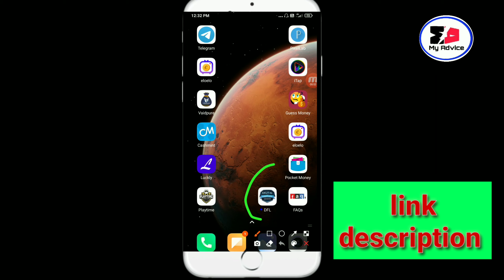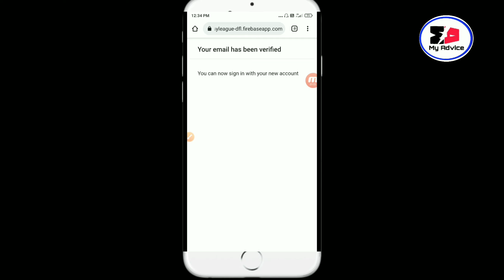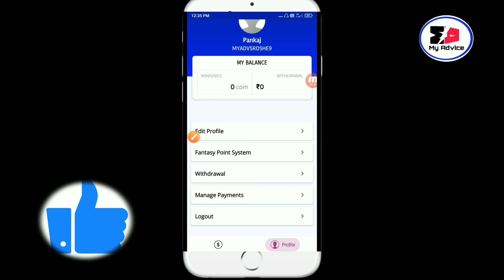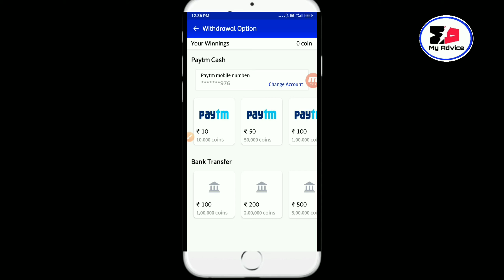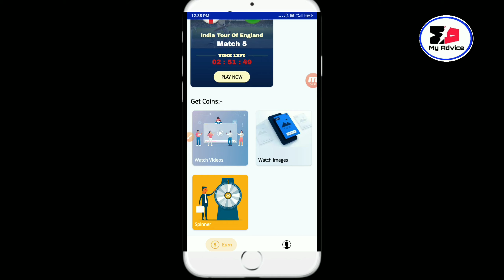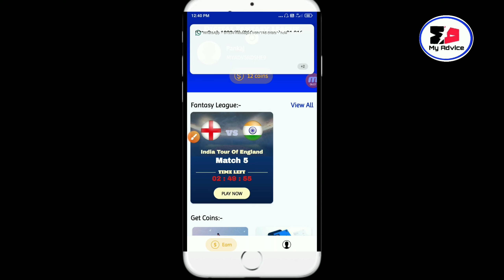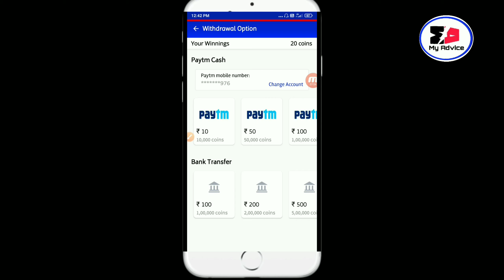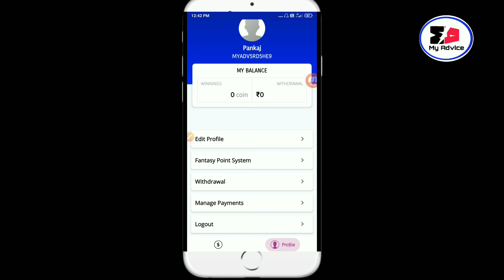2021 Best New Earning App | New Earning App No Refer Only Self Without Investment | Spin And Earn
2021 Best new earning app | New Earning App | Self Earning App | Spin and earn | Watch and earn

Dosto-Is video me bataya hai ek App, ke baare me jisse aap roj paise kama sakte hai

【【SUBSCRIB】】【【SHARE】】【【SUPPORT】】